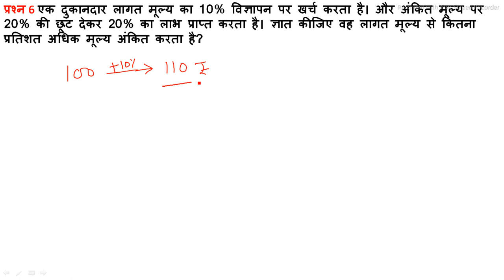PROFIT, LOSS AND DESCOUNT । Lect 06 । लाभ हानि और छूट । इससे आसान वीडियो आपको कहीं नहीं मिलेगी